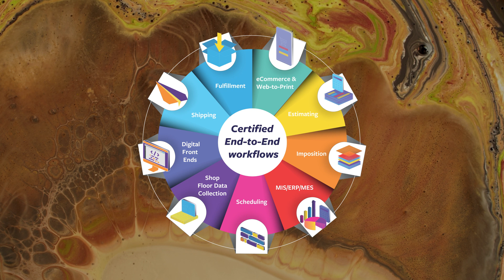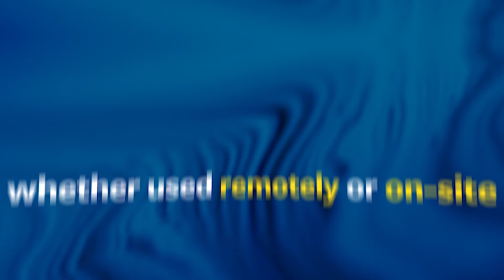Learn More about the ePS Midmarket Print Suite from eProductivity Software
In this video, we introduce the ePS Midmarket Print Suite, a comprehensive and scalable solution tailored for mid-sized print businesses looking to optimize their operations and drive growth. Discover how this innovative software suite empowers companies to streamline workflows, enhance production efficiency, and improve customer satisfaction.

We'll walk you through its key features, including end-to-end automation, seamless integration with existing systems, advanced analytics, and customizable modules designed to meet the unique needs of midmarket printers. Whether you're aiming to reduce costs, accelerate turnaround times, or boost profitability, the ePS Midmarket Print Suite offers the tools you need to succeed in today's competitive market.

Learn more about how the ePS Midmarket Print Suite can transform your business